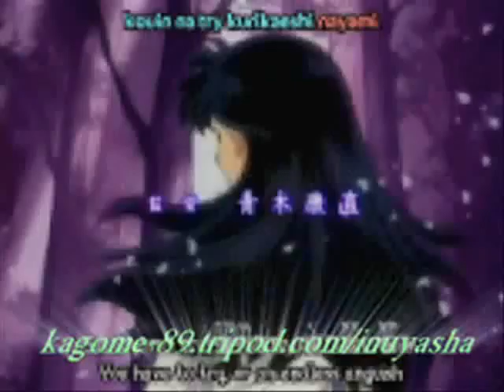x InuYasha Rush x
Rush by: Aly & AJ Michalka
InuYasha belongs to Rumiko Takahashi
I actually didnt even spend much time on this i just randomly put the images on there and yet they all fit very well